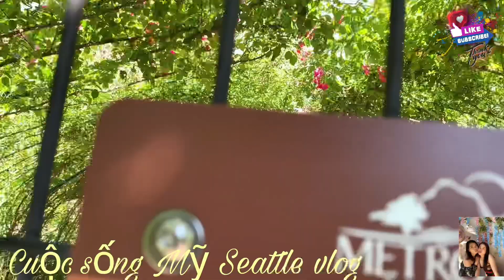Cuộc sống Mỹ#Seattle nắng nóng 🥵phá kỷ lục luôn cả nhà ơi 🥵🥵🥵🥵